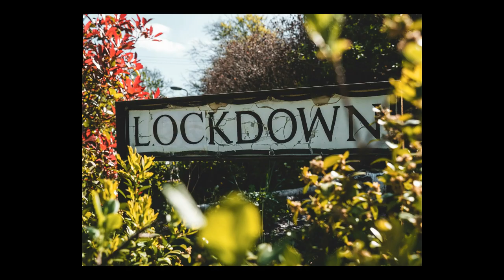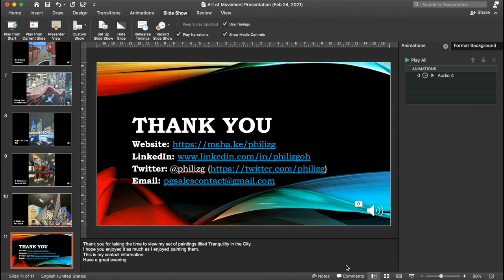Art is Movement Exhibition for the Disability Collective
Art is Movement Exhibition for the Disability Collective - Set of Five paintings titled Tranquility in the City. Scenes are of popular sites in Toronto showing the effects of COVID19 and how nature is returning.